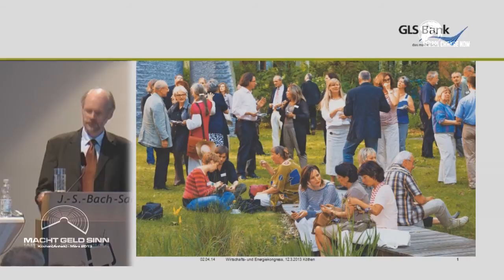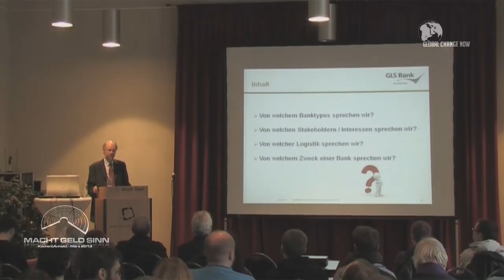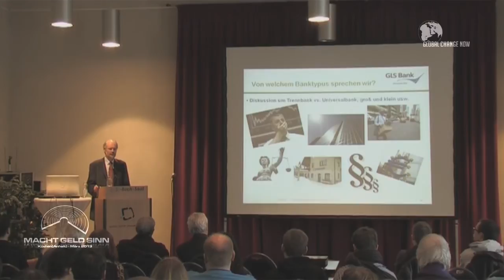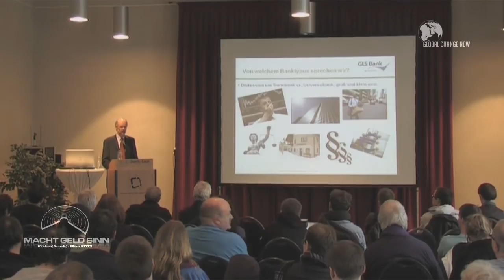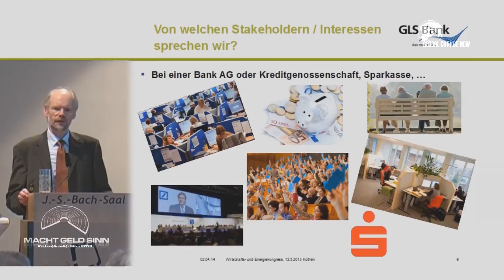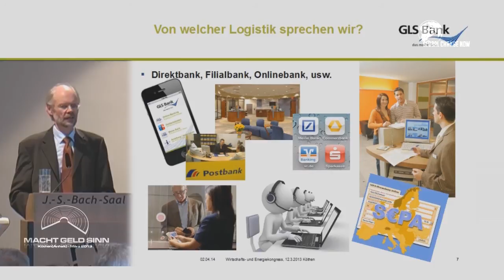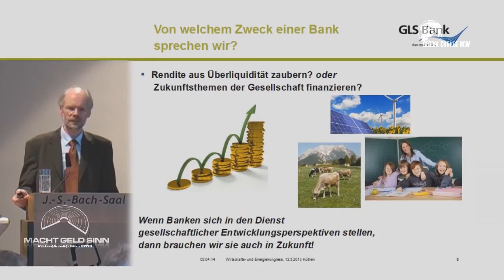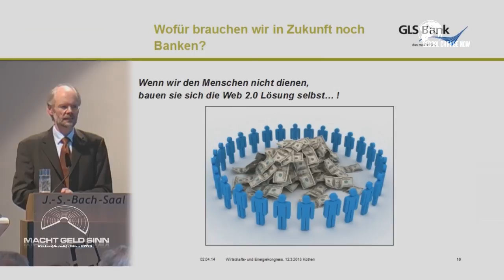Andreas Neukirch - Wozu brauchen wir in Zukunft noch Banken?